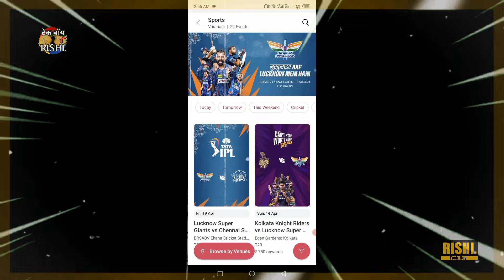RCB vs KKR ipl ticket | How to book ipl ticket 2024 | Eden Garden | 21/04/2024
Your Queries -
ipl ticket booking
ipl ticket booking online kaise kare
ipl 2024 tickets booking
tata ipl 2024 tickets booking
ipl 2024 ticket booking
ipl ticket booking 2024
ipl tickets booking 2024
ipl 2023 tickets booking date
ipl ticket booking start
cricket ticket booking
kolkata Knight riders
royal challenger bangluru
how to booking tickets on ipl 2024
ipl ticket booking date
ipl 2024 ticket booking kaise kare
tech boy rishi